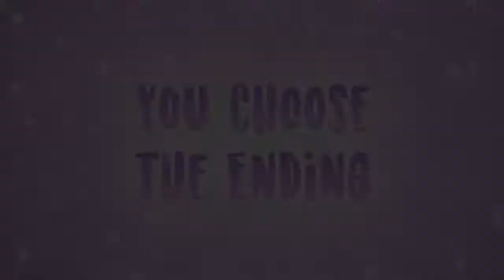Little Pony 🦄✨🌈 My Little Pony Equestria Girls Season 2 'Inclement Leather' 🤩 You Choose the Ending